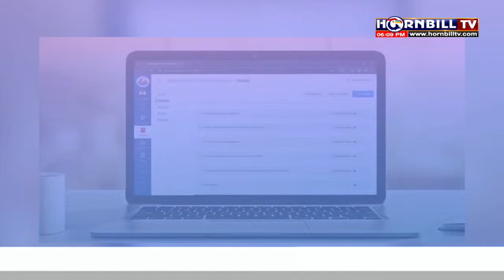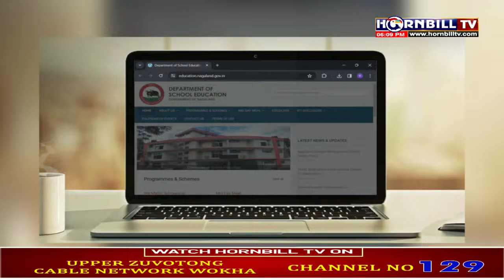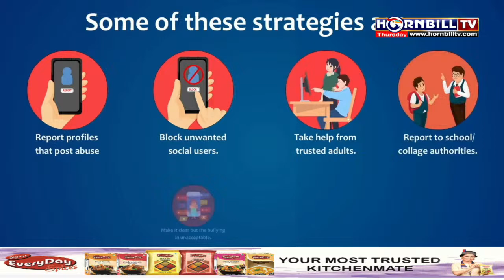NAGAMESE EXPRESS || 11TH APRIL || LIVE| HORNBILLTV